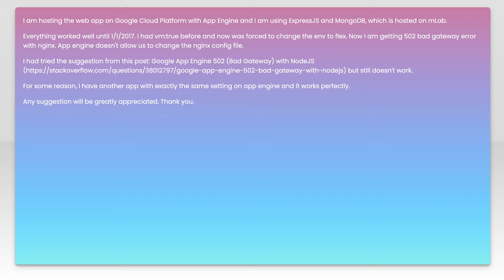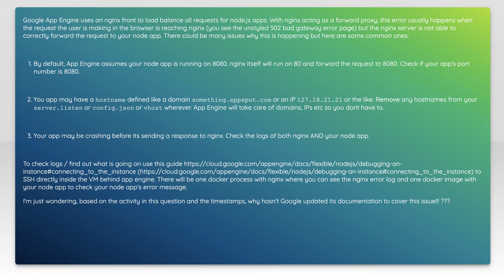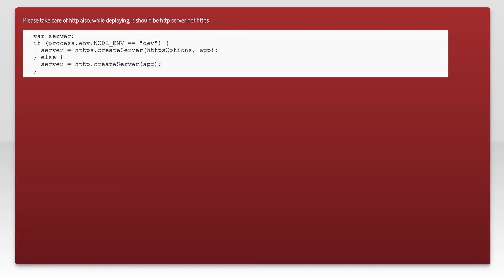502 Bad Gateway with nginx | Google App Engine | Node JS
node.js: 502 Bad Gateway with nginx | Google App Engine | Node JS

Just wanted to thank those users featured in this video:
Adam (No Longer Available

Related to: node.js, google-app-engine, nginx